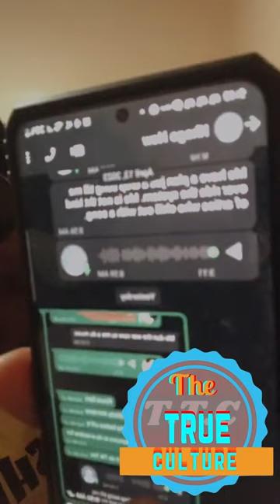Mr Vegas responding to khago about a issue between the two of them part 2 of 3